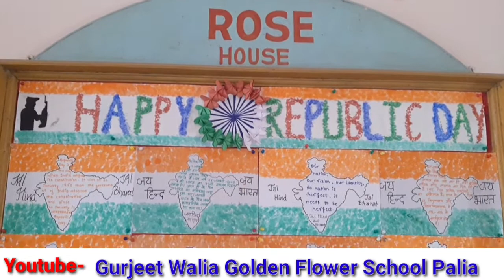memorable moment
memorable moment golden flower Senior Secondary School Palia